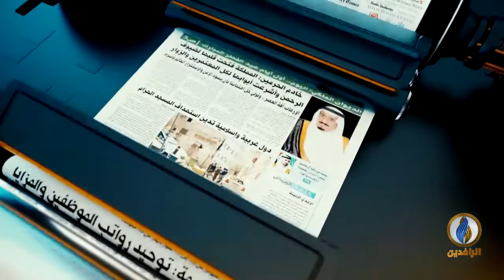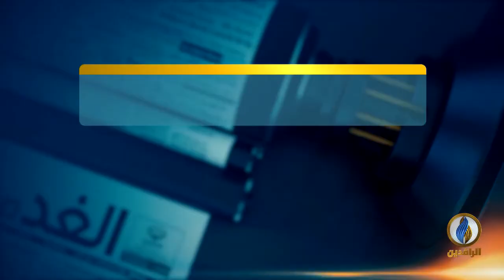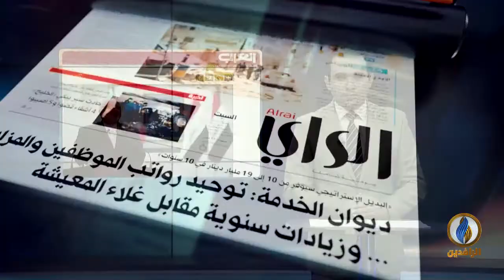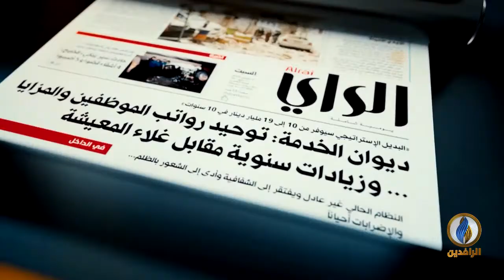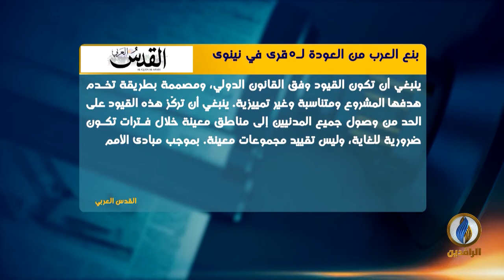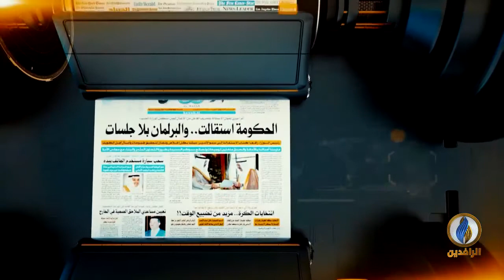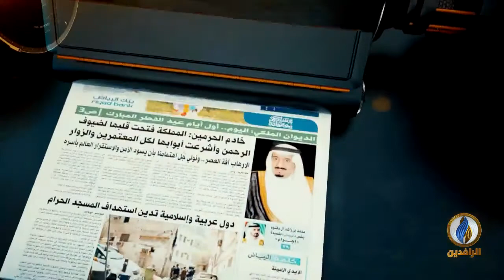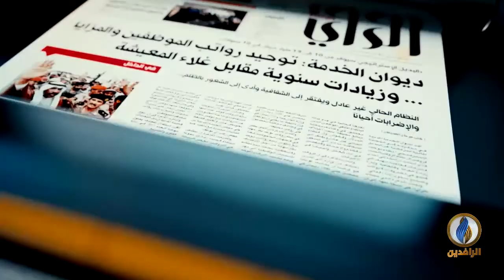صدى_الأقلام | 20 - 7 - 2020